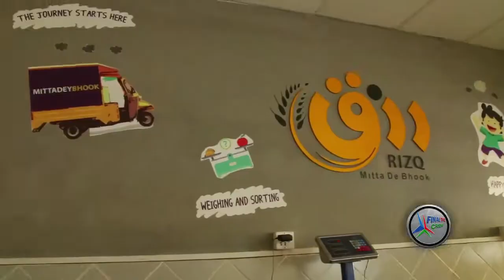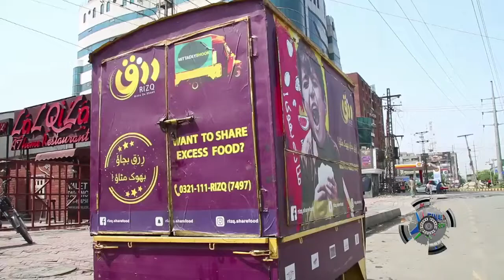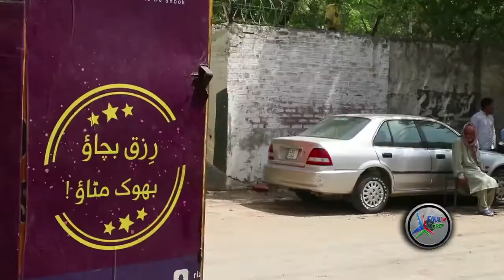NEEDY PEOPLE CAN GET CONTINENTAL FOOD IN JUST 10 RUPEES RIZAQ LAHORE PAKISTAN